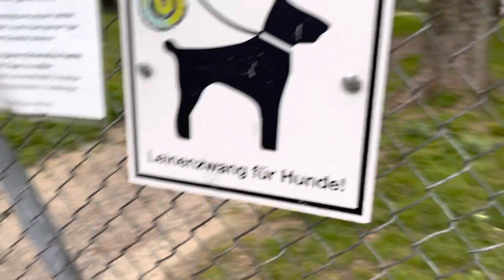Presa Canario / Mezarlik gezisi / Köpeklerle yasam